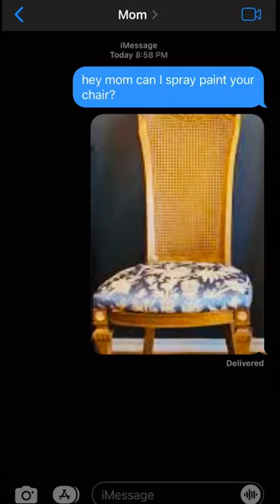SPRAY PAINTING THE CHAIR